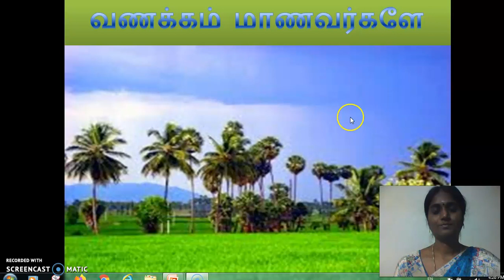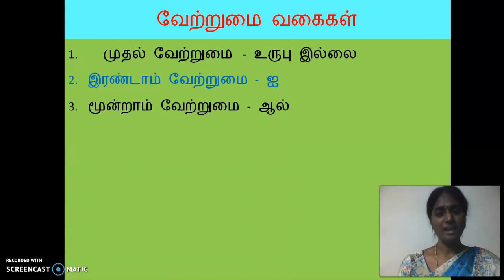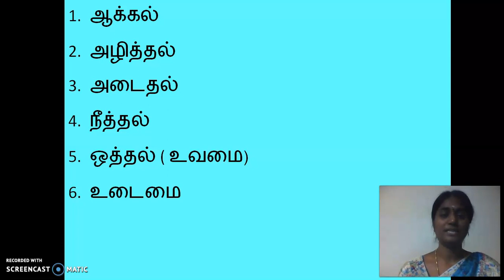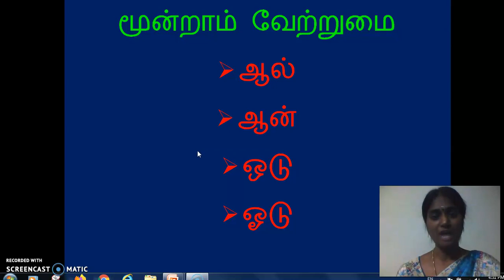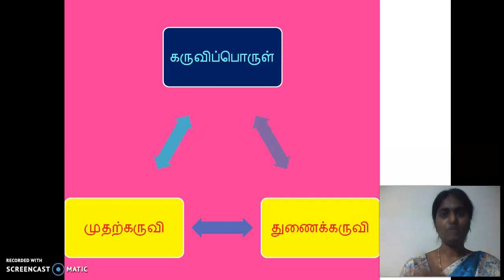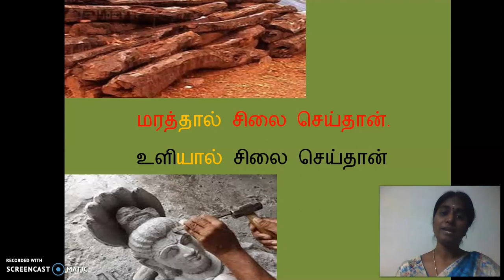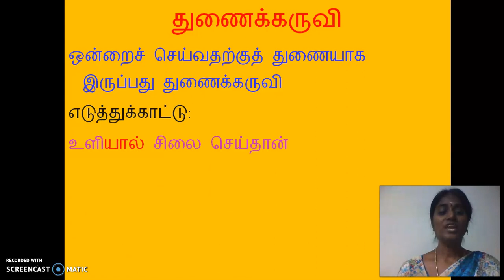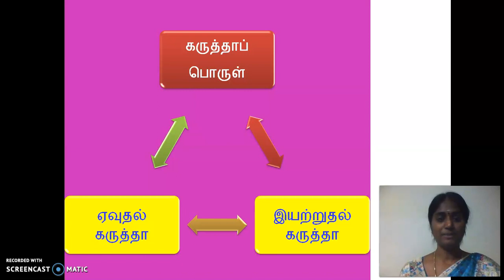GGVS8 ST U4C5 வேற்றுமை P3